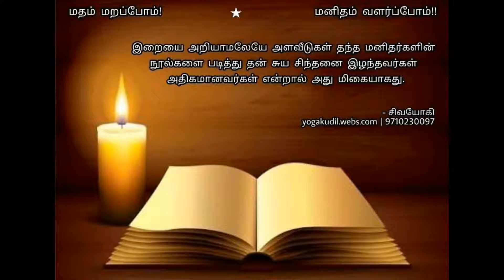daily message 372